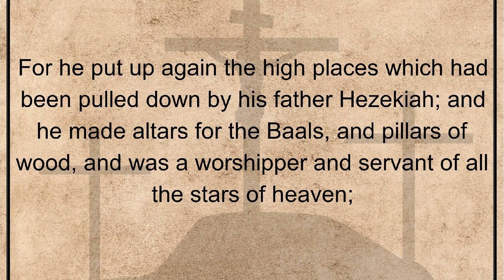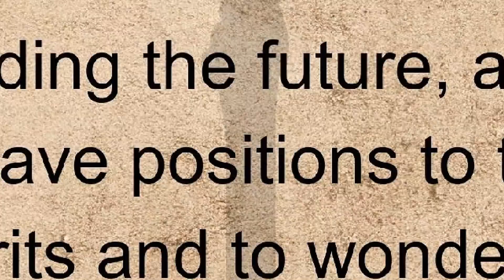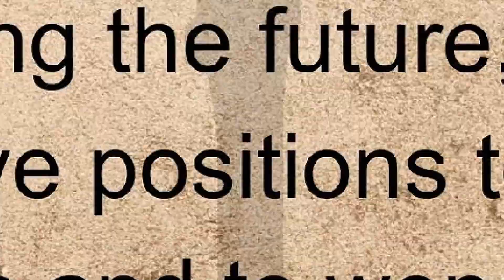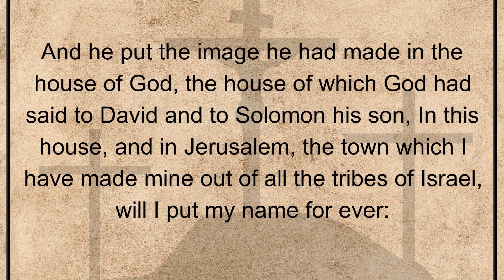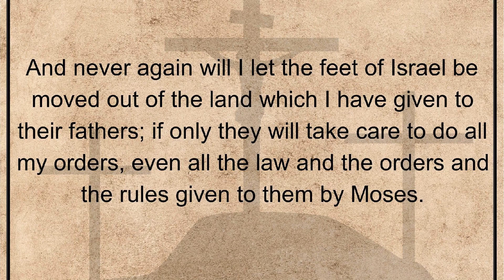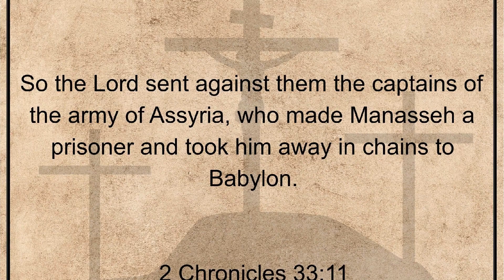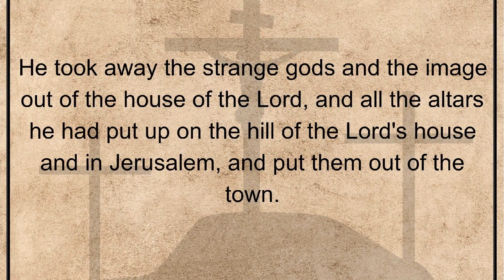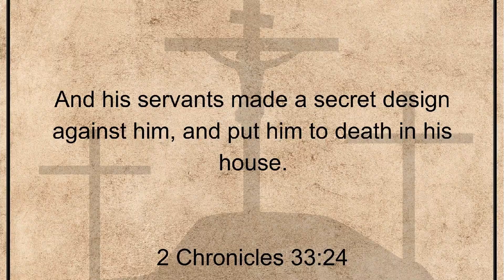2 Chronicles, Chapter 33. Holy Bible, Old Testament.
2 Chronicles, Chapter 33. Holy Bible, Old Testament.